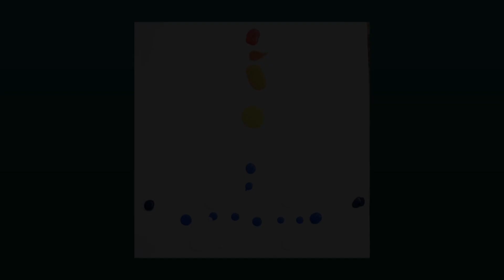Waterfall Nature Painting By Using Rubber Rollar & Fan Brush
Hello Everyone!

My name is Harpreet Kaur Masand and I am an artist.

Painting is my passion ,sharing my work with all of you.

If you would like to give an order for any painting you may e-mail at